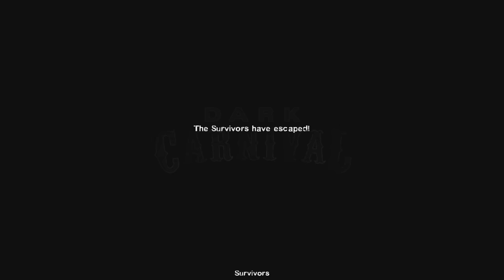Dark Carnival - Solo, No Damage (Expert Realism)